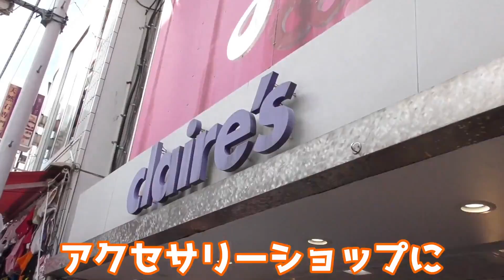ゲイにいきなり1万円渡して「30分以内に使い切って」と言ったらどんな使い方をする？？？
◆本気で変わりたい人だけ募集します！
男性(ストレート・ゲイ問いません)

2すとりーと共同垢

ファンレターの宛先は↓↓↓
〒150-0042
東京都渋谷区宇田川町36-22
ノア渋谷パート2-1101

株式会社derive
「2すとりーと〇〇」宛まで